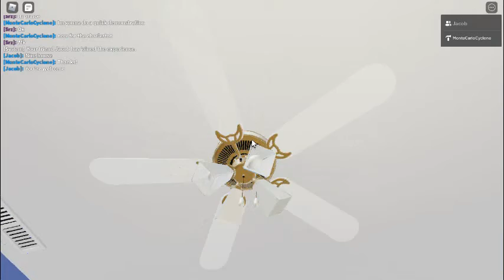Harbor Breeze/Litex Whitestar 52" Ceiling Fan